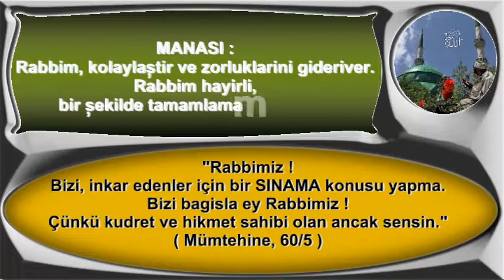Rabbimiz bizi inkar edenler için bir sınama konusu yapma